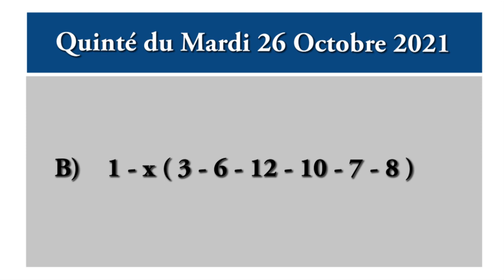pronostic quinté de demain mardi 26 octobre 2021 -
pronostic pmu quinté de demain mardi 26 octobre 2021  Chantilly. Une course qui aura lieu sur l’hippodrome de  Chantilly 1600 mètres, Plat, Corde à droite.

Pour chevaux entiers, hongres et juments de 3 ans et au-dessus , ayant couru depuis le 26 avril 2021 inclus. pronostic pmu quinté+

gros tocards,
Quinté bases,
simple gagnant placé,
la surprise,
quarté, quinté,
multi en 7,
2 sur 4,